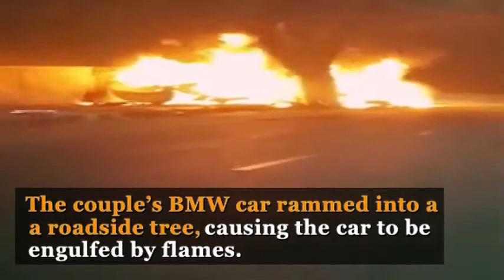Racer Ashwin Sundar, wife dies after their BMW catches fire in Chennai: NewspointTv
Professional car racer Ashwin Sundar and his wife Nivedhitha were charred to death after their BMW car rammed a roadside tree on the Santhome High Road in Chennai in the early hours of Saturday. Police said Sundar and his wife were trapped inside the car as they could not open the doors. The car was stuck in between the tree and a wall. The car caught fire, and the couple were charred to death.